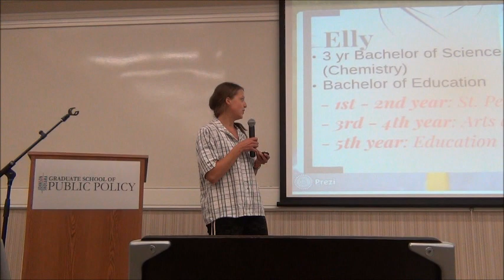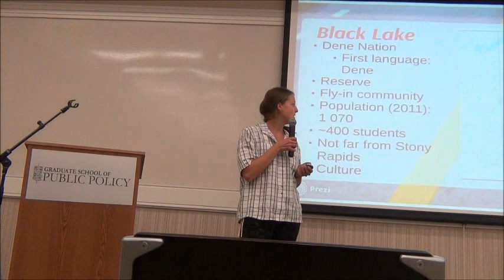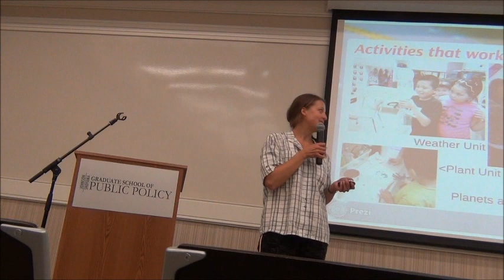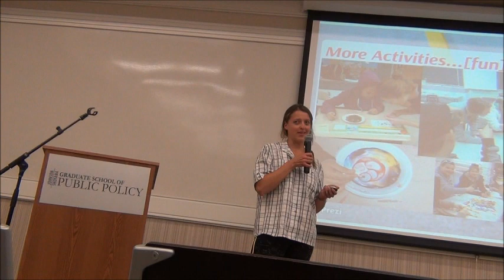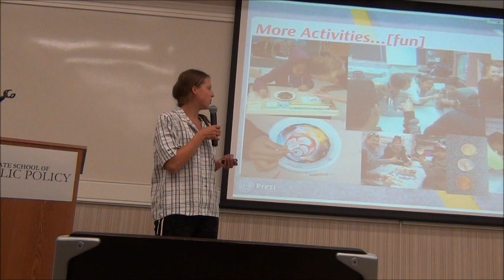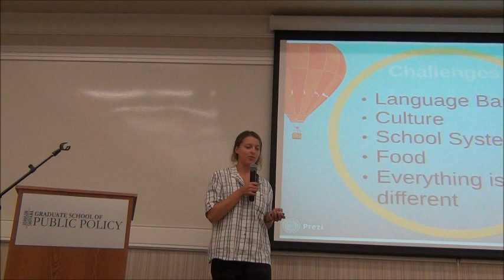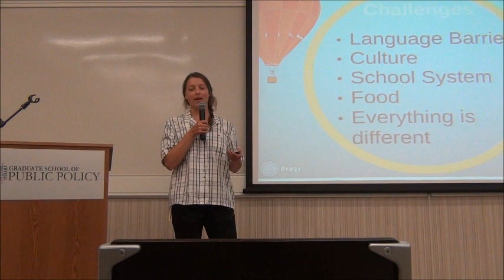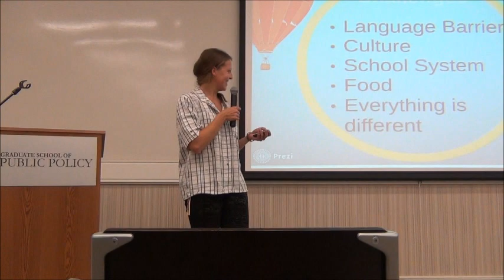Elly's presentation about being a UofS science ambassador in Black Lake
This was the second year that Elly went up North and worked as science ambassador. This year it was a school in Black Lake, northern Saskatchewan. In August 2014 Elly was asked to make a presentation about her experience.
Thanks to her mom Olga, who also attended and filmed the event.